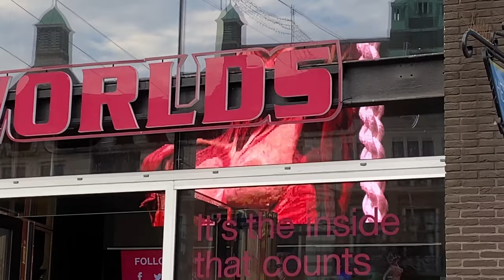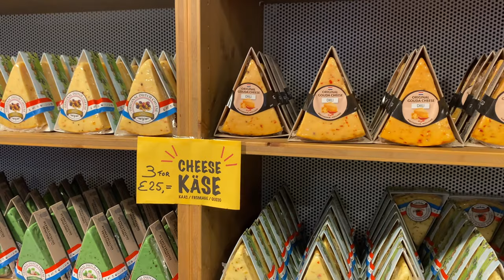Amsterdam Gezi Rehberi